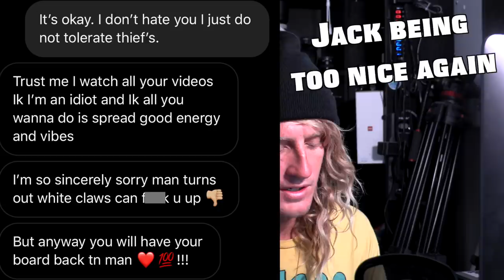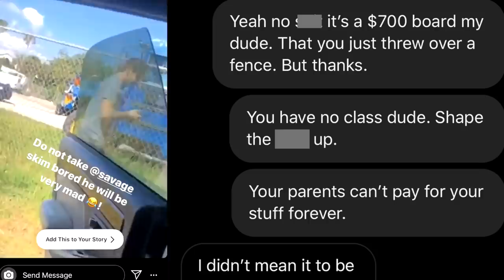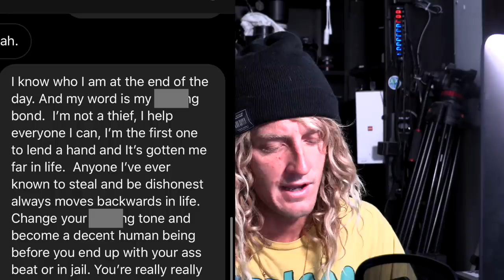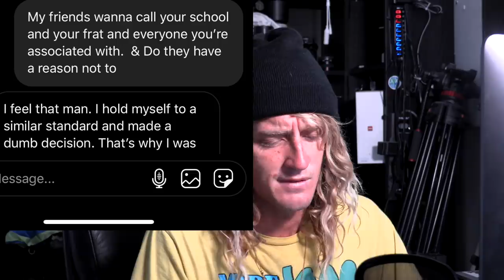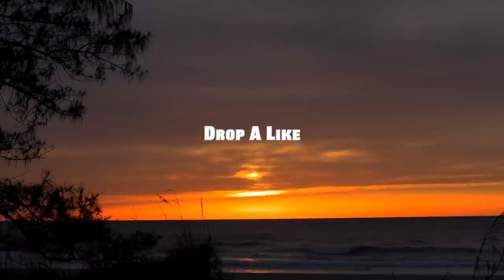A Fan Broke In And Stole My Camera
Wild times we live in where kids are getting drunk and stealing stuff left and right.
Make good choices & help me figure out what to do.